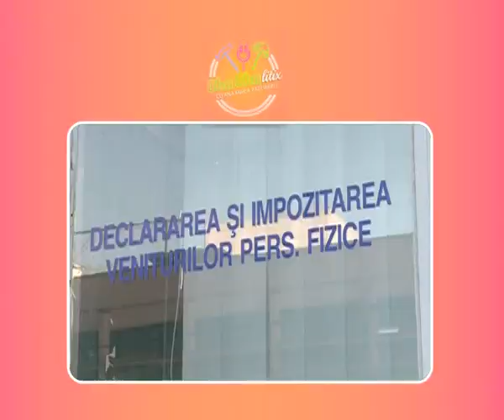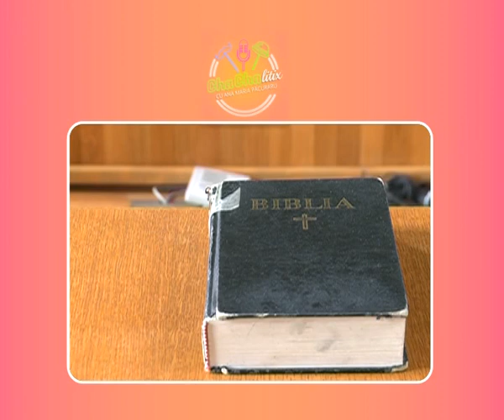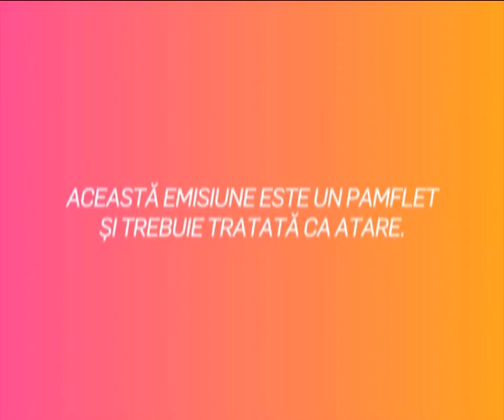CHA CHA LITIX! Episodul 65. Videochatistă, muncă în folosul comunității la biserică